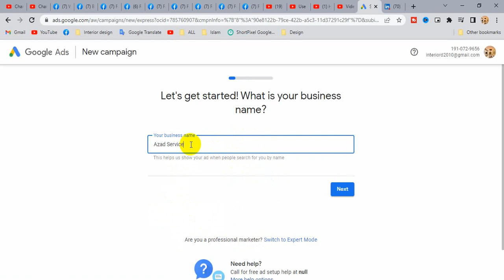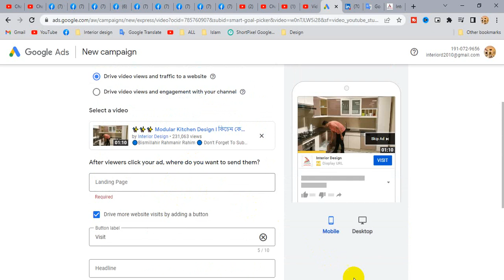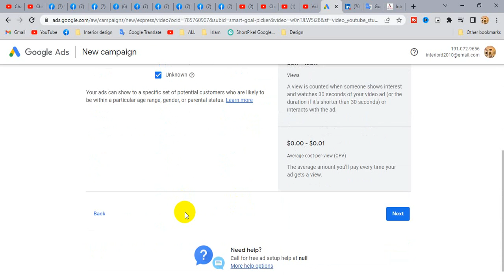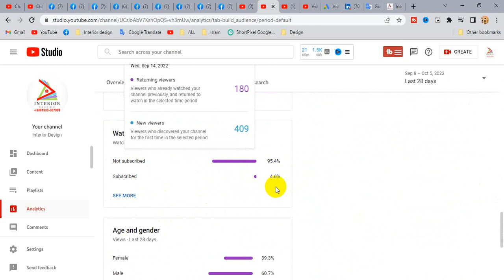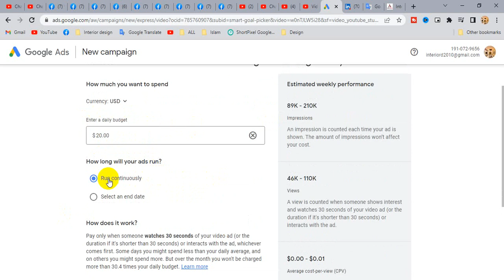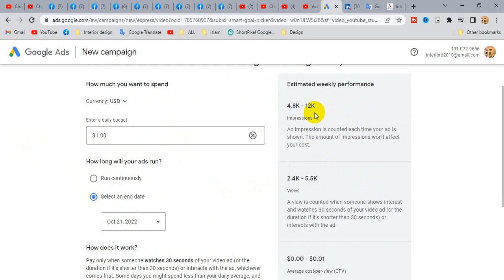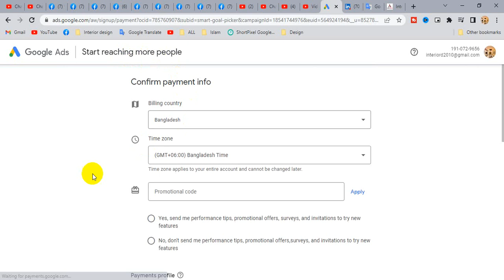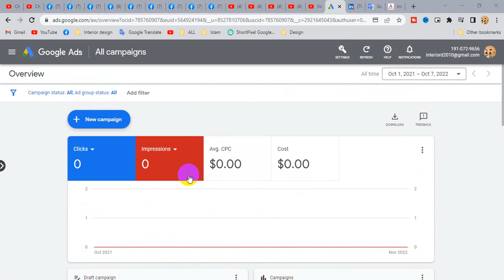How To Promote My Youtube Channel With Google Ads In 2022 Bangla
✨✨✨  Assalamu Alaikum ✨✨✨

100% quality and satisfaction in my work is guaranteed.

 - 100% money back guarantee
 - Superb aftercare
 - Unlimited Revisions

Included Files:
Compatible with Adobe Illustrator
100% Vector
Easy to edit & customize
01 x AI
05 x EPS 10: (Vector – Openable with many vector based graphic * programs such as Illustrator, CorelDraw)
05 x JPG - 4680×3120 px
05 x PNG - 4680×3120 px
05 x PDF
05 x SVG
Features:

Requirements:
1. What is your main Business Service?
Ans:
2. What is your Busisess Logo Name?
Ans:
3. Which Category does Your Business fall in-?
Ans:
4. Have you any Sample?
Ans:
5. Any color Preference?(Red/Blue/Orange/Black/White/Pink/Others)?

You can follow me there:
Youtub